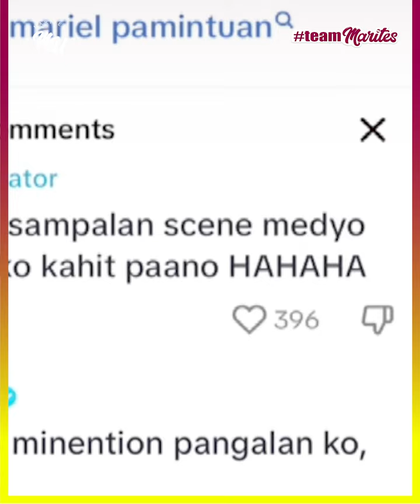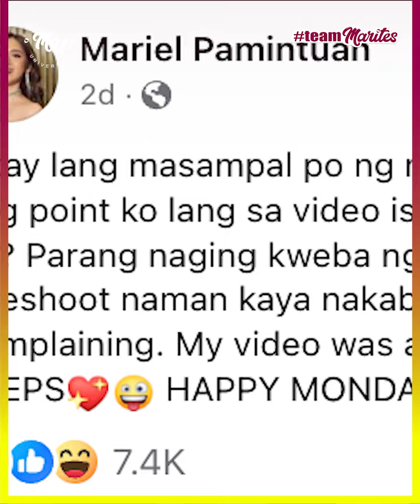MARIEL PAMINTUAN: Pagbulgar ng pang-aapi sa likod ng camera; KYLINE, sapul sa ISSUE | CHIKA O CHAKA?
“Huwag mong saluhin kung hindi naman para sa’yo.”

Ito na ang FULL STORY ng Kyline Alcantara and Mariel Pamintuan sampalan issue na pinag-uusapan ng mga Marites netizens dahil sa Tiktok Video ni Mariel Pamintuan na nagtrending dahil sa blind item ng pambubully sa kanya.

Sa episode ng ‘Chika o Chaka?’ na ito ay ibebreak down ni Beshiewap Marites Jhai Ho ang trending na Kyline-Mariel sampalan full video behind the scenes.

Comment down bellow mga Ka-Marites at Huwag kalimutang i-"LIKE," i-"SHARE," at i-"SUBSCRIBE" ang Marites University para sa mas marami pang showbiz updates, mga celebrity blind items, at mga exclusive interviews sa mga sikat na artista. UPDATE to the max tayo dito mga Ka-Marites!